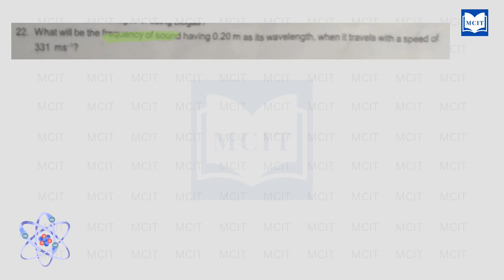Samacheer 10th Science Physics sums| Acoustics| 10th Public exam 2023 important Science problems - 1